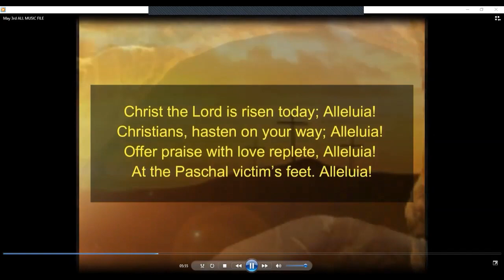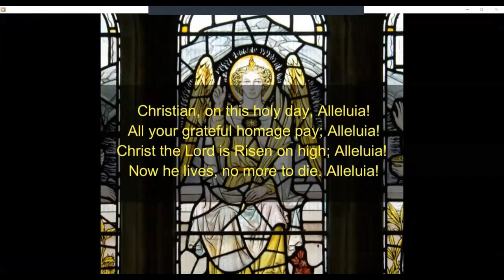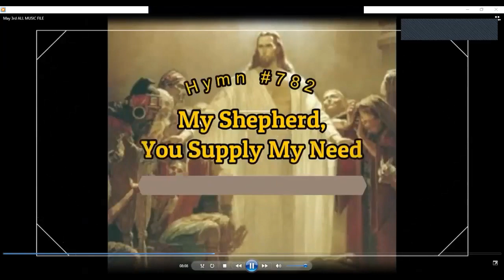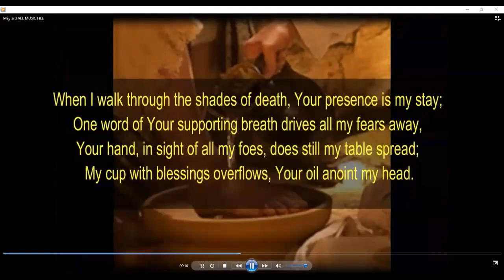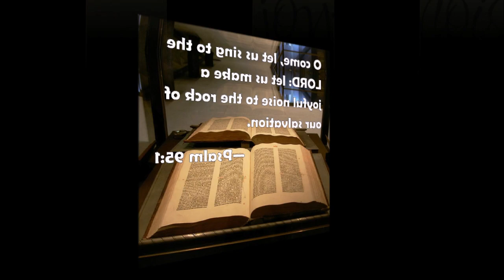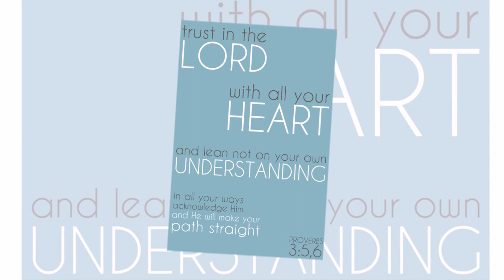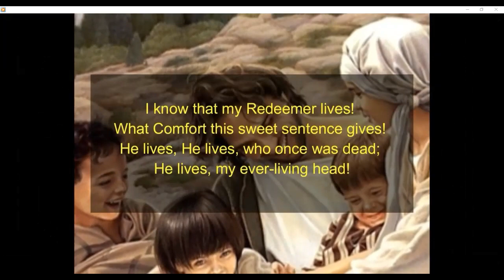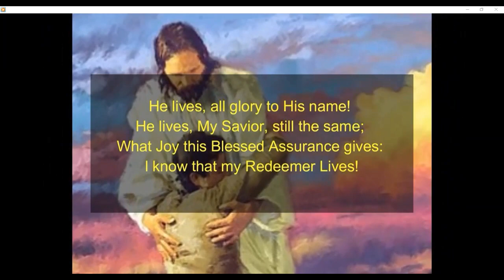May 3, 2020 Sunday Service